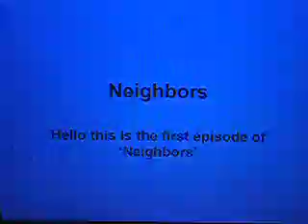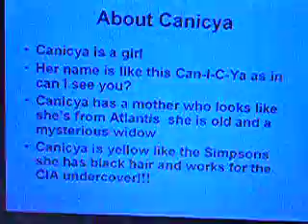J K vid episode 1 003